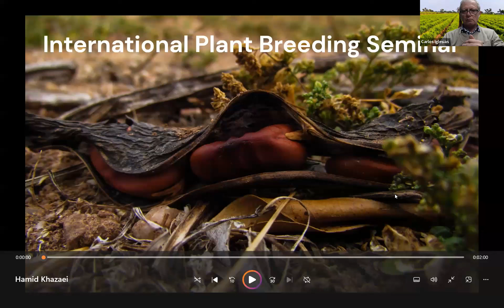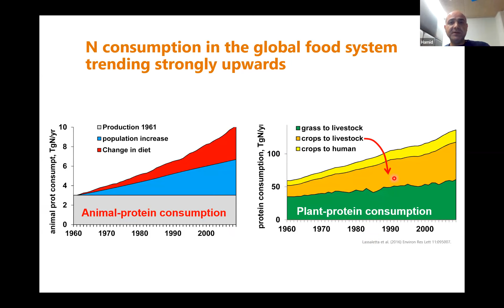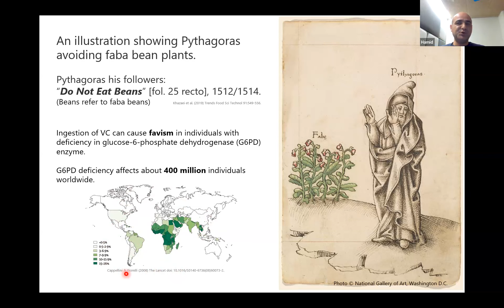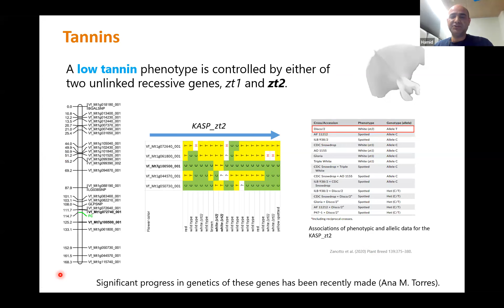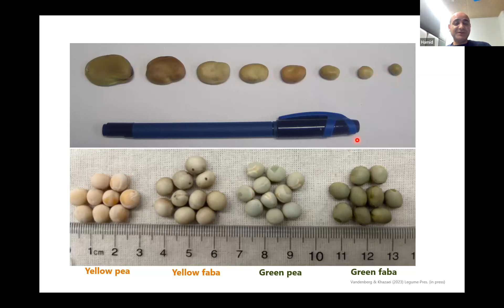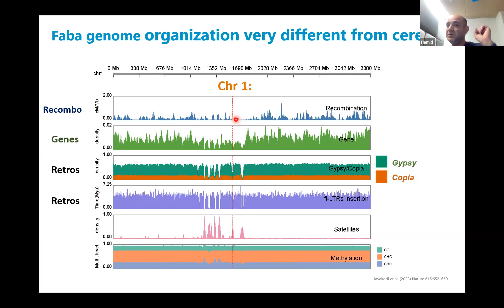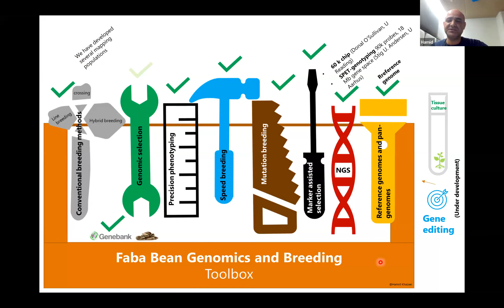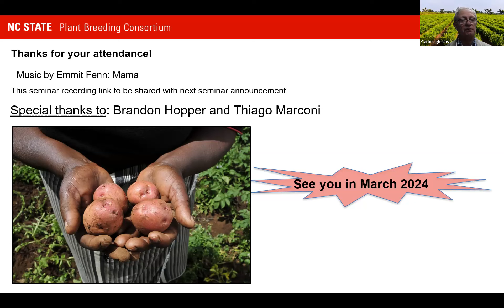Hamid Khazaei: Advances in Faba Bean Breeding and Genomics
The International Plant Breeding Seminar Series hosts Dr. Hamid Khazaei, of Natural Resources Institute Finland (Luke), and his presentation "Advances in Faba Bean Breeding and Genomics".